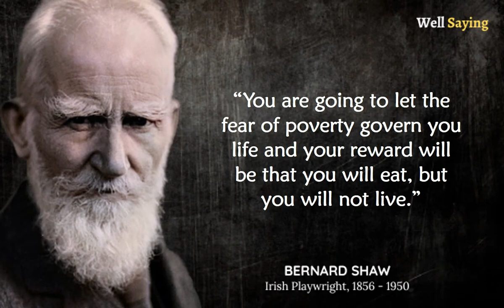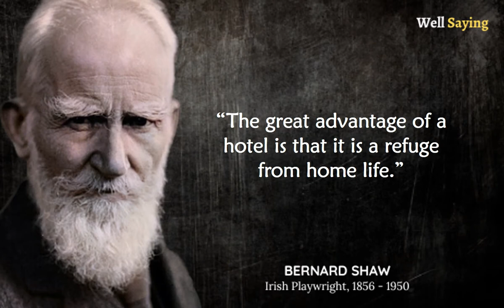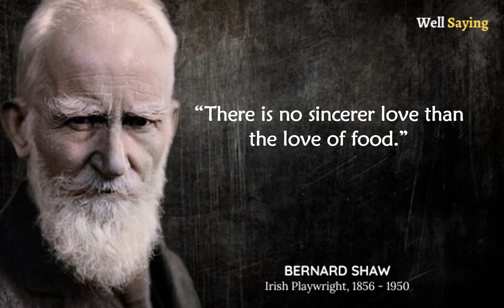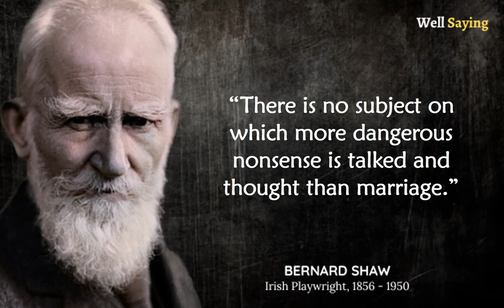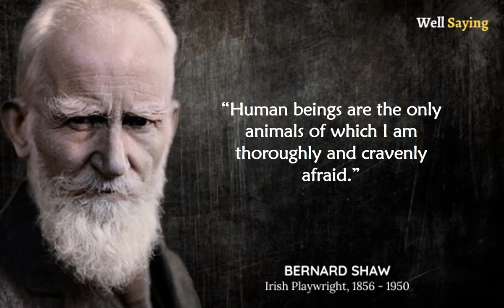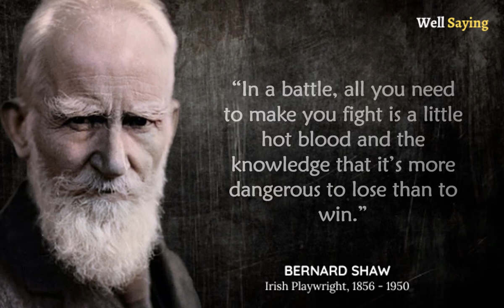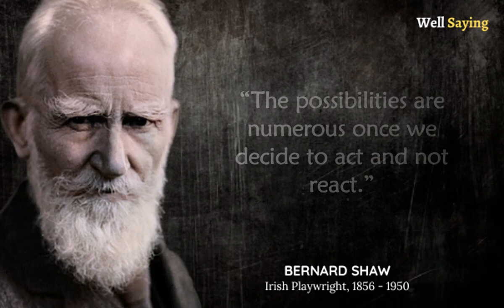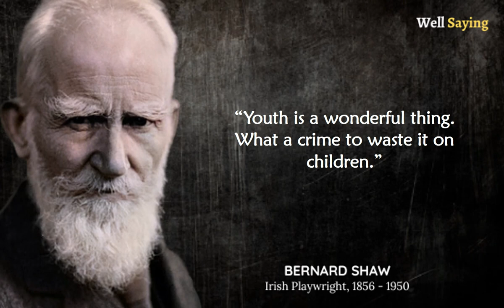Bernard Shaw Quotes For You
History of BERNARD SHAW
George Bernard Shaw is famous for his role in revolutionizing comedic drama. He was also a literary critic and a prominent British socialist. Shaw's most financially successful work, Pygmalion, was adapted into the popular Broadway musical My Fair Lady. He won the Nobel Prize for Literature in 1925.

1. Like The Video
2. Comment. Ask Questions, Start a Discussion, Or Share Your Thoughts!
3. The More Subscribers We Have, The Better Able We Are To Make Great Content!